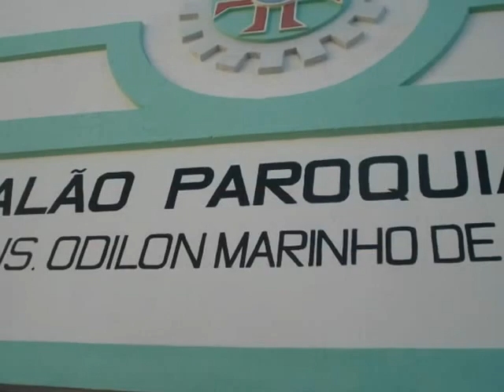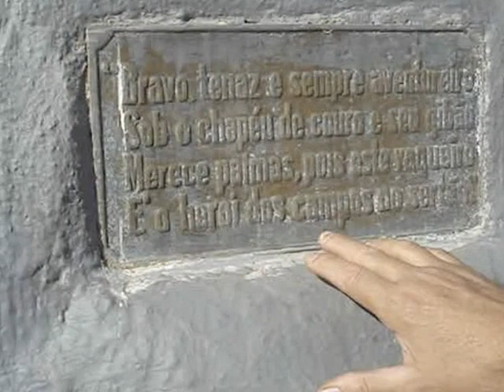01-09-2012. ARACATIAÇU, DISTRITO DE SOBRAL, CEARÁ - BRASIL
Pelo ato provincial de 18 de março de 1843, é criado o distrito de Santo Antônio e anexado ao município de Sobral.
          Pelo decreto estadual nº 1.114, de 30 de dezembro de 1943, o distrito de Santo Antônio passou a ser denominado de Aracatiaçu.